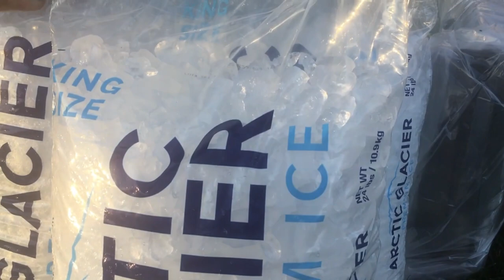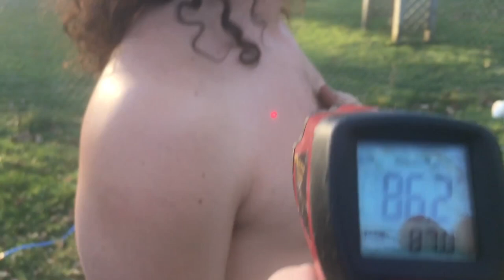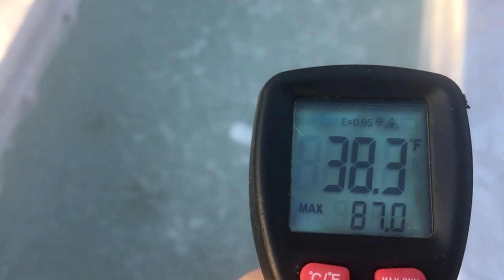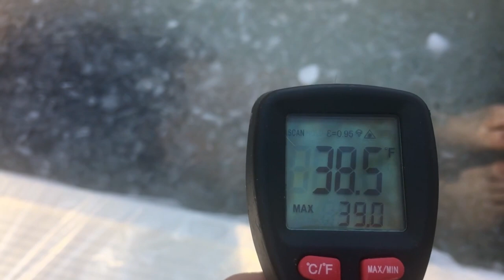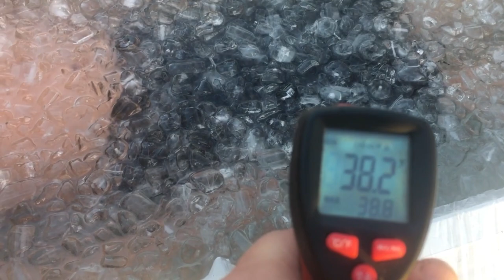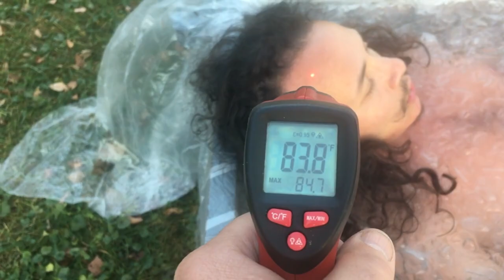Jonny's Third Ice Bath